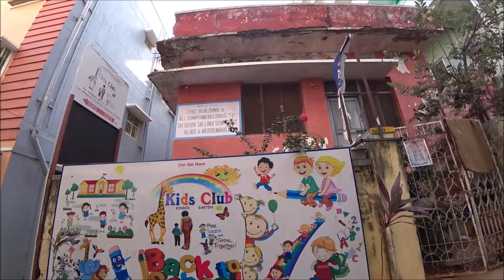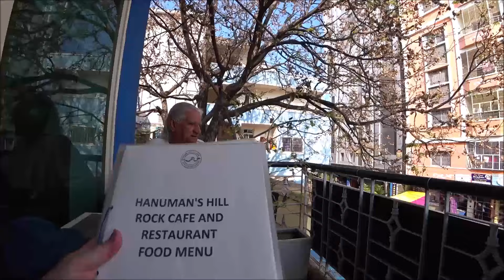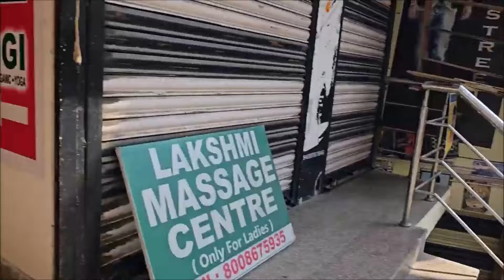286. Встреча с Хеленой. Путтапарти 2024. Индия.